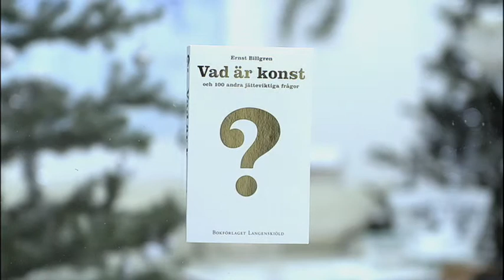vad är konst film 11